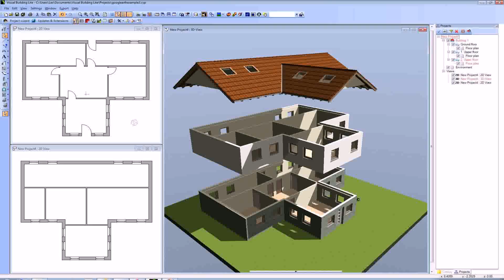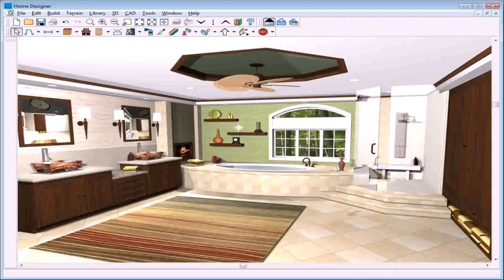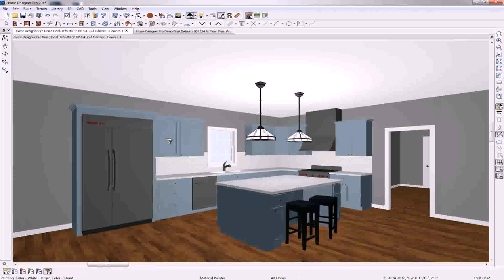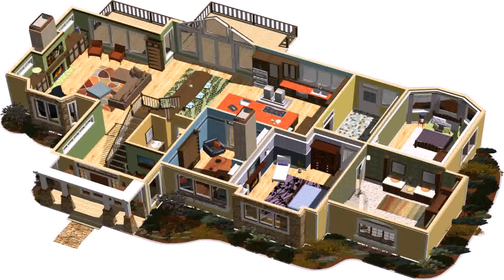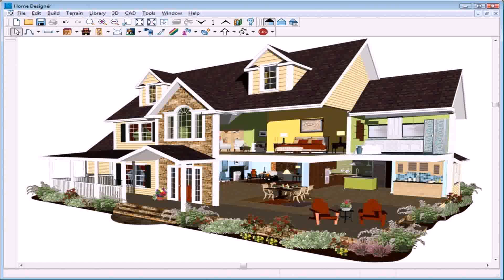Home Design Software For Uk - Gif Maker DaddyGif.com (see description)